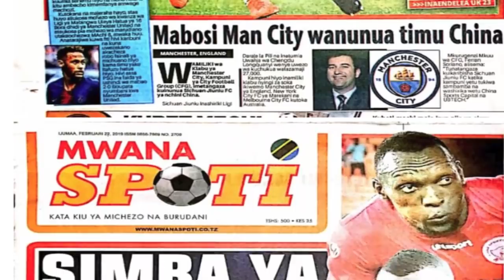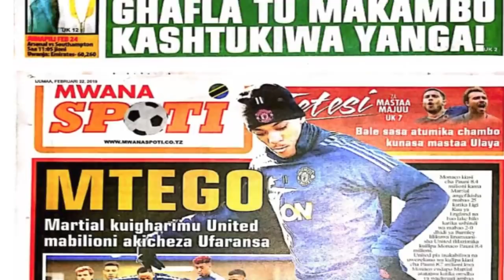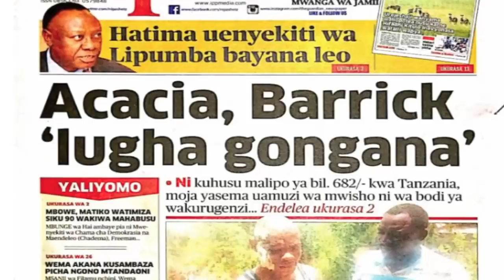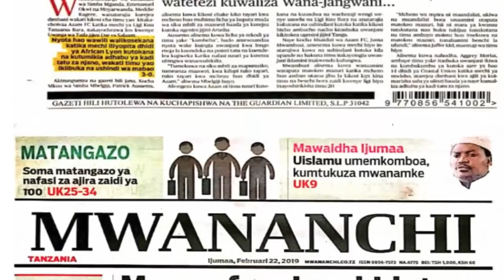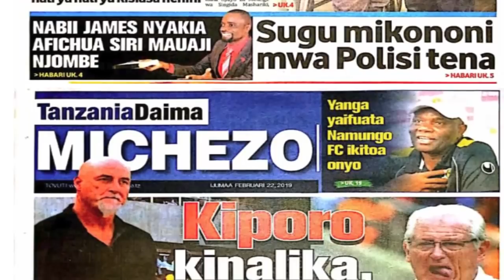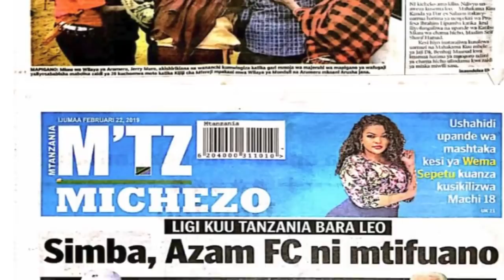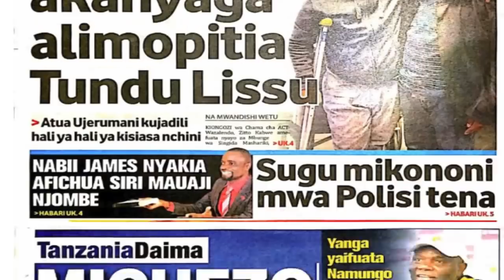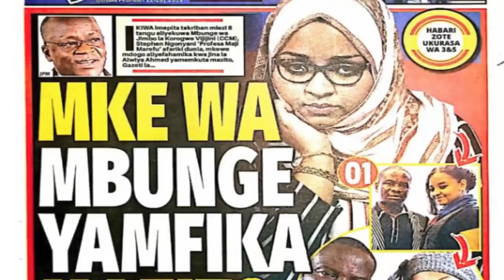MAGAZETI YA LEO IJUMAA TAR 11 2 2019